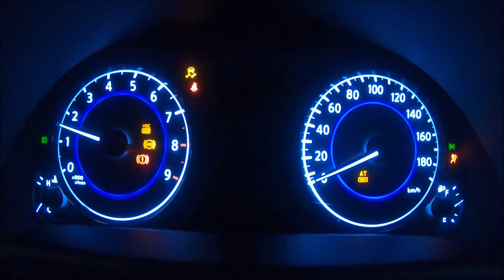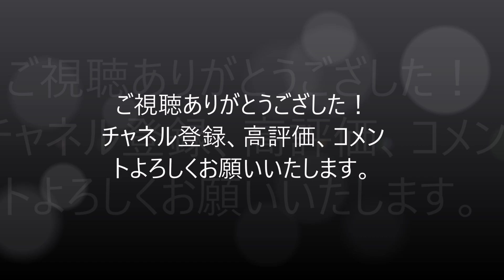【NISSAN SKYLINE】V36スカイラインエンジン音＆加速音集 Infiniti Q50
【NISSAN SKYLINE】V36スカイラインエンジン音＆加速音集

VQ25HR(V6エンジン）
フーガ、エルグランド、クラウン、マークX、レクサスIS、スカイライン
アルファード、ヴェルファイア、ハリアー

再生リストから検索であなたの最寄り駅があるかも？

★楽天市場（買い物）★
ニューモデル速報 第587弾 新型スカイラインのすべて　[電子書籍版]